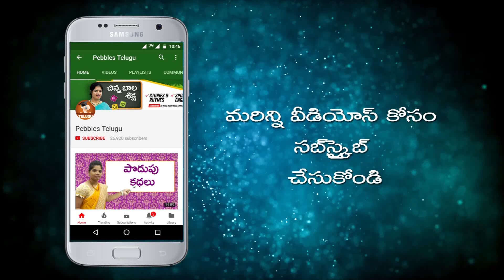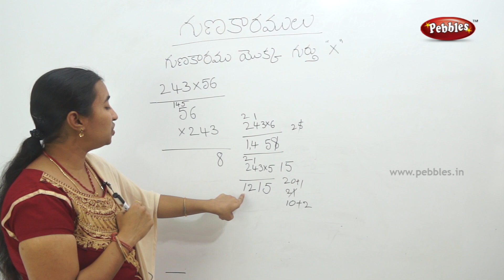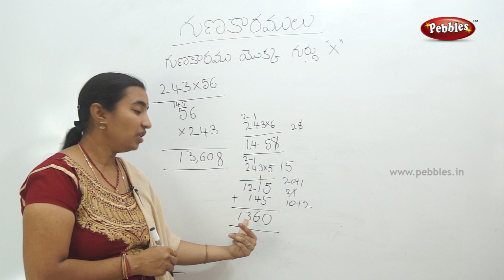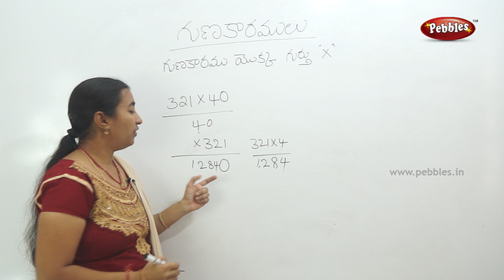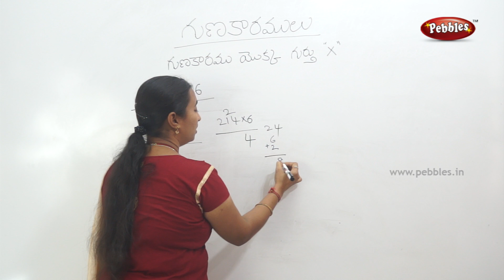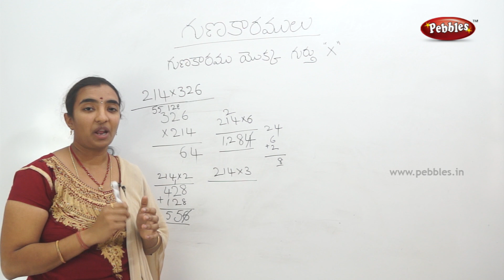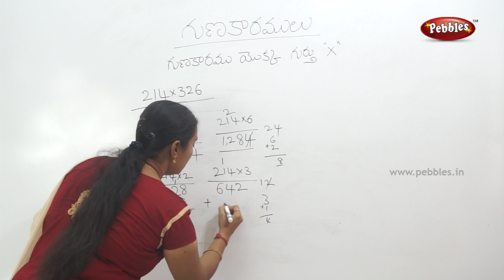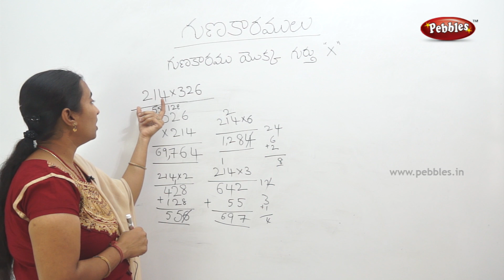Mathematics classes for class 2 in Telugu | Easy maths in Telugu